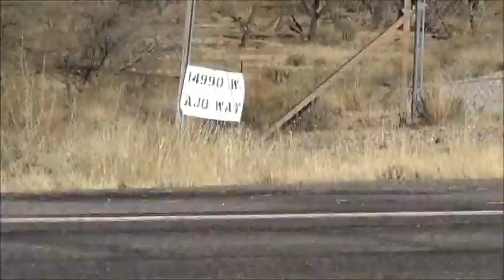Earth Ley Line Intersections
Dear Ones,
Filmed on 6 January 2016; published on 24 January 2016

ERRATUM: Please replace the Bibliotecapleyades link in the video with this one: Link: "10 Vile Vortices Around the World," from DeepInfo ... ... Search the term: Balanced Vortex

Ascension Symptoms link referenced in the video: Link: "Ascension Symptoms: changes in mind, body and spirit," by Sandra Walter, 27 June 2011, at Creative Evolution ...